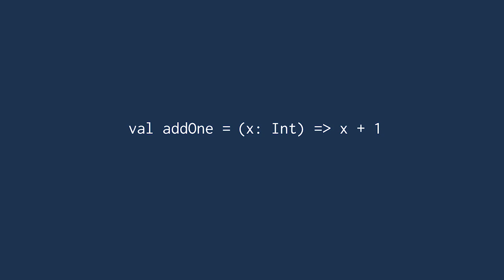Learn Introduction to Scala at Treehouse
The name Scala derives from a combination of the words “scalable” and “language”. Scala is a functional programming language, which runs on top of the Java virtual machine and can use any Java class. Scala is well suited for distributed programming and big data. It is what Apache Spark is build in and can provide better performance when compared to Python and is much less verbose than Java. Whether you’re learning about functional programming or starting a career in big data, Scala is a great place to start.